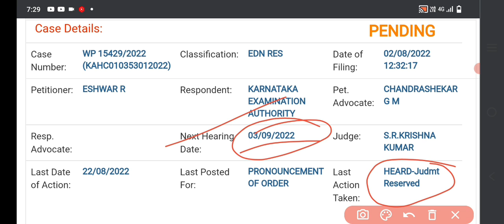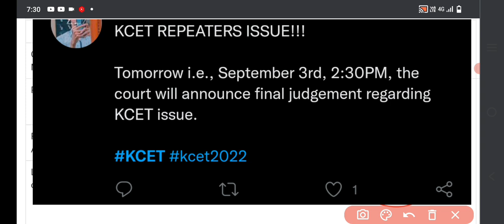Court Final Judgment On KCET Repeaters Case | Next Hearing Date??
Video Tags..
What is court decision about kcet rank issue,
When is court Final Judgment?
Next hearing date for kcet repeaters issue
Kcet documents verification,
Kcet counseling date,
KCET results

Keep Supporting ..
May God Bless You All
Take Care.